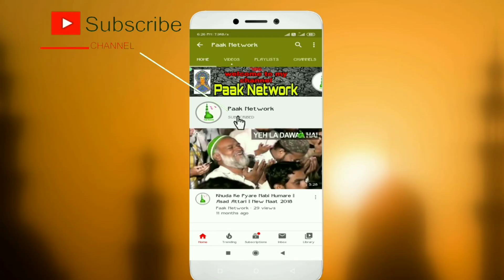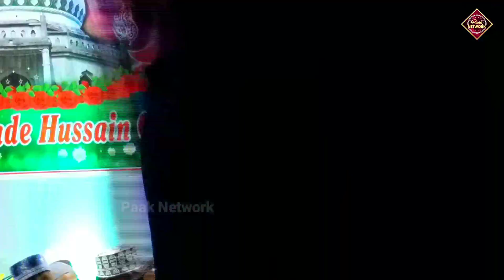Sabir Barkati » सोना » Saif Raza Kanpuri ! यह बाद किस क़दर हसीं ! Beautiful ) New 2021